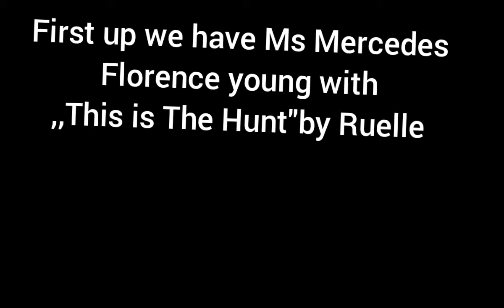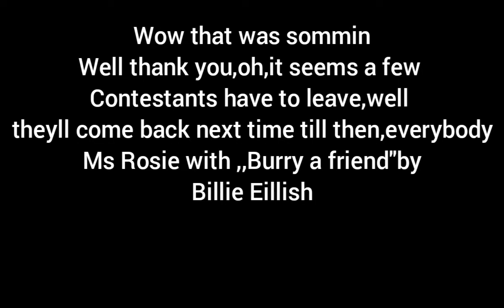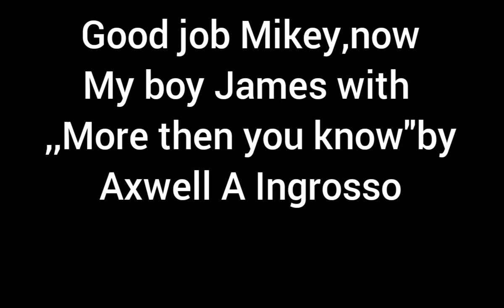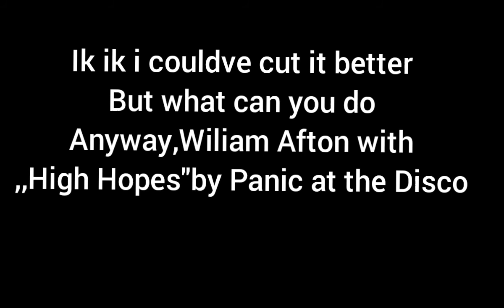Gacha Singing battle||Afton Family vs The Orphans